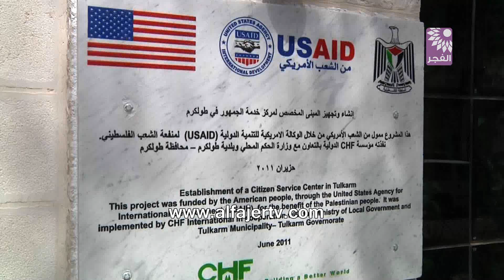مسؤولة مكتب usaid بالشرق الأوسط تفتتح عدد من المشاريع في محافظة طولكرم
تلفزيون الفجر الجديد 2/5/2013 | مسؤولة مكتب usaid بالشرق الأوسط تفتتح عدد من المشاريع في محافظة طولكرم